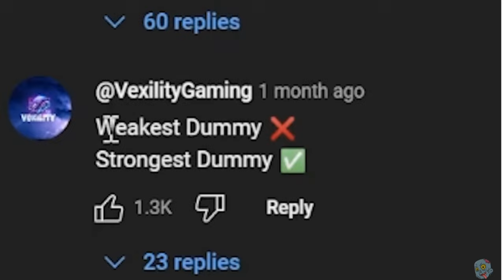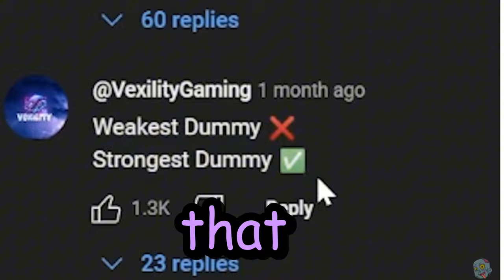I Appeared in @1STUD 's Reaction to SHORTS Video! (My Reaction) 😱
I Appeared in  @1STUD 's NEW VIDEO! (My Reaction)
Credits: @1STUD for clip of reacting to me and @kibbles19 for the short